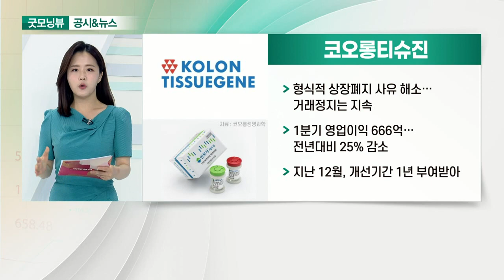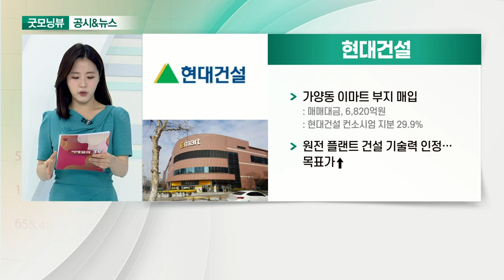코오롱티슈진, 현대건설, 환인제약, 롯데관광개발_공시&뉴스 (20210602)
- 형식적 상장폐지 사유 해소… 거래정지는 지속
- 1분기 영업이익 666억… 전년대비 25% 감소
- 지난 12월, 개선기간 1년 부여받아

- 가양동 이마트 부지 매입
- 원전 플랜트 건설 기술력 인정… 목표가↑

- 정신치료약 점유율 1위
- 매출 급증… 올해 들어 주가 33%↑
- 타사 대비 부채비율도 낮아
- 정신적 스트레스 증가 시 역설적으로 성장하는 회사

- 카지노 오픈 기대감… 목표가 상향
- 카지노 정상 오픈, 해외 입국자 증가 등 예상